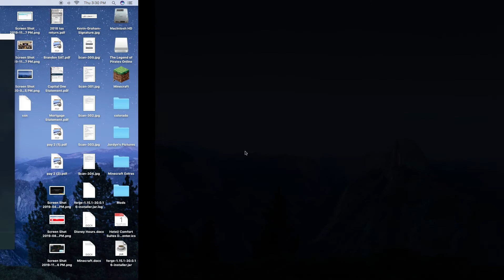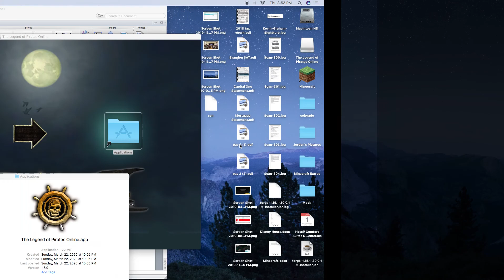Pirate online part 1